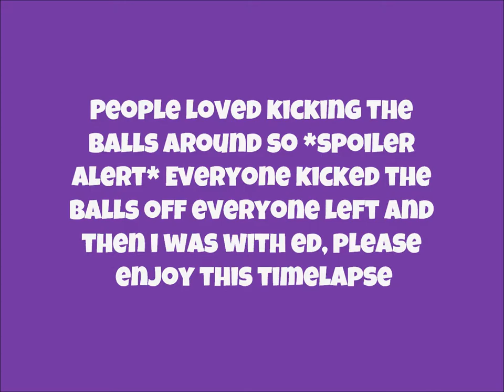Balance The Ball Timelapse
Today ill be showing you a timelapse of us balancing beach balls.

Helpers:
*Sir.Lumi*
YourPalSal
Talie
Ed
Edition